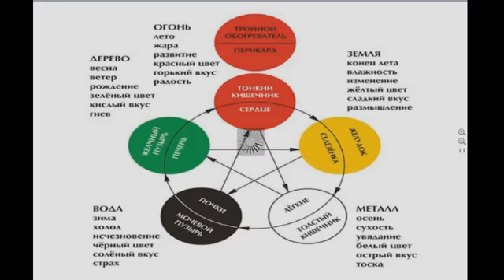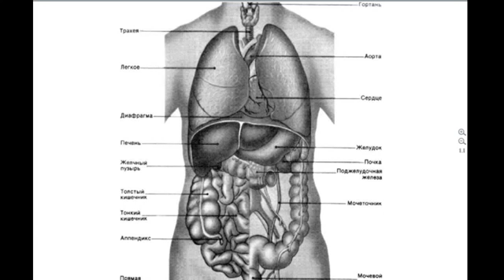Длинная дорога начинается с первого шага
В китайской философии «У-син», основу всего составляют пять первоэлементов: вода, земля, огонь, дерево и металл. И сегодня мы узнаем всю правду о тех, кто родился осенью, что дано генетически этим людям, звонки нездоровья и как с ними справиться